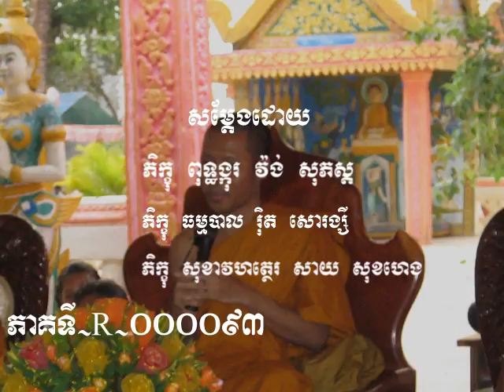សព្វបាបស្ស អករណំ ការមិនធ្វើបាបទាំងពួង -ភាគទី ៩៣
តើការមិនធ្វើបាបទាំងពួងដូចម្តេច?
ចង់ដឹង ចង់យល់សូមស្តាប់ឱ្យបានគ្រប់ភាគគង់តែយល់!!